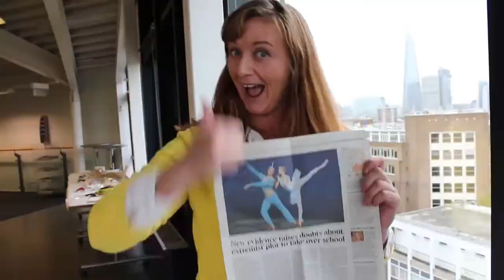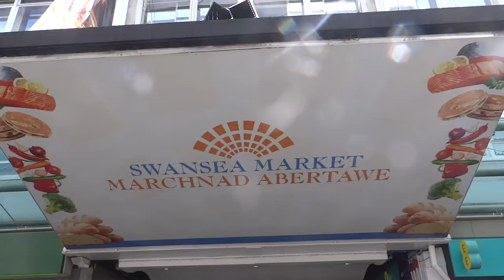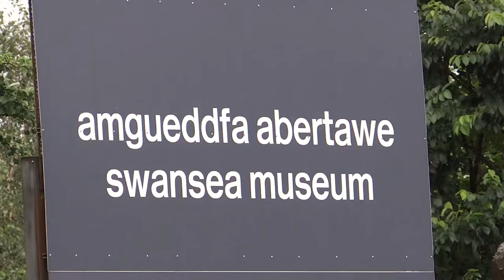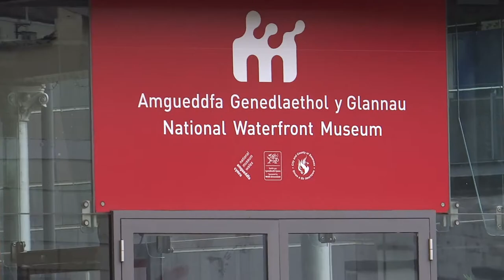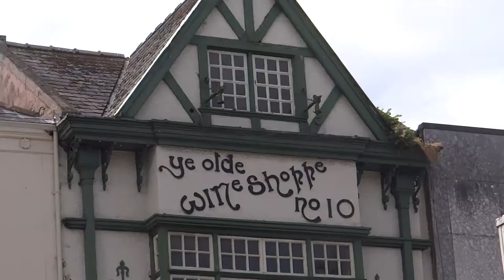016. УЭЛЬС: Бешеные чайки в городе лебедей - Swansea (Суонси)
016. УЭЛЬС:  Бешеные чайки в городе лебедей - Swansea (Суонси)

Swan - по-английски Лебедь, Sea - Море. Город Swansea (Суонси) переводится как море лебедей. Ни одного лебедя мы там не встретили, зато очумелых чаек действительно хоть пруд пруди!

Наша поездка по югу Уэльса началась именно с этого города, который является вторым по величине (после Кардиффа) городом в Уэльсе. О том, что мы там увидели и узнали, смотрите в этом ролике.

Другие города с этой поездки смотрите в следующих выпусках под названием УЭЛЬС.